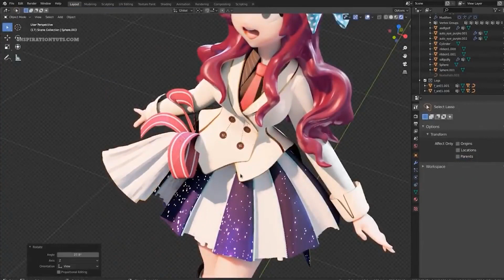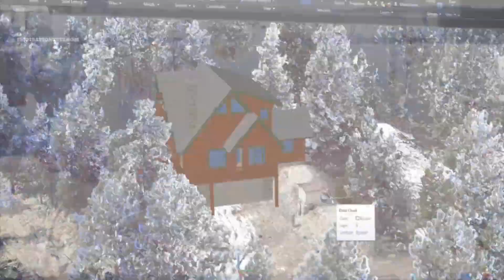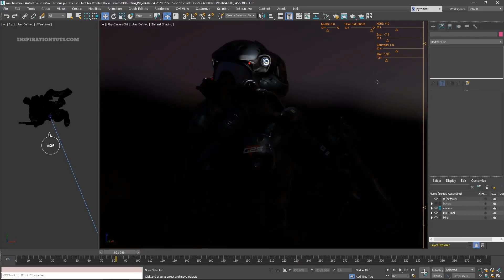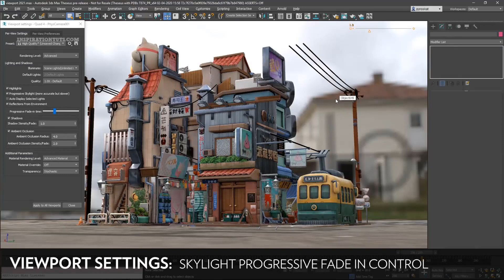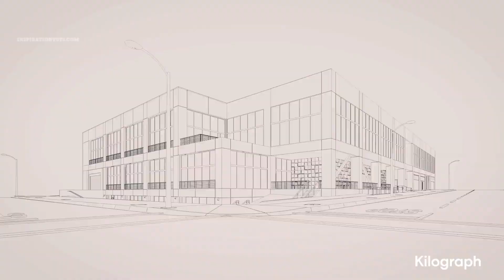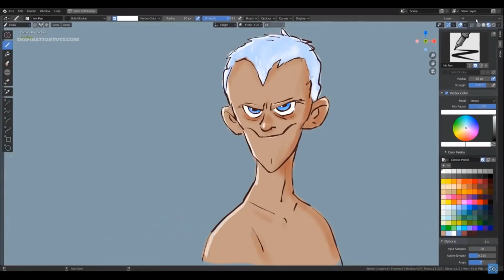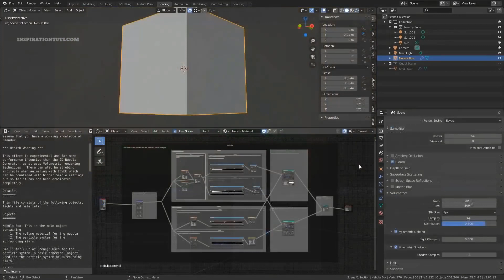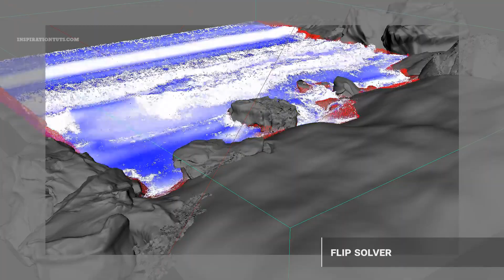Autodesk should learn from Blender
if you have been using 3D software such as Blender, 3ds Max or Maya you do probably realize that we are living through interesting times in terms of how these software are being developed and how people are reacting to the new changes in this field. in this video, we are going to talk about a few things that Blender as a company is doing right that Autodesk needs to learn to make things better for its users in the future.

Thumbnail concept art by Jordan Grimmer